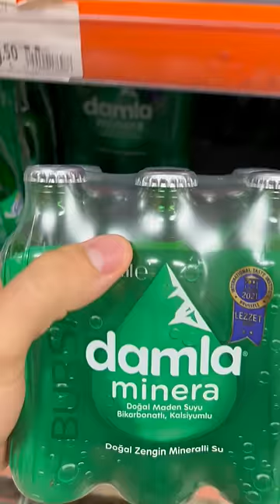COOL LIME'I SU & SPRITE VE SODA İLE DENEDİM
Bugün yazın favori içeceklerinden biri olan cool lime'ı su, soda ve sprite ile denedim. Bakalım en güzel hangisi ile oldu.

İyi seyirler!

Denememi istediğiniz ürünleri veya markaları yorumlara yazabilirsiniz.